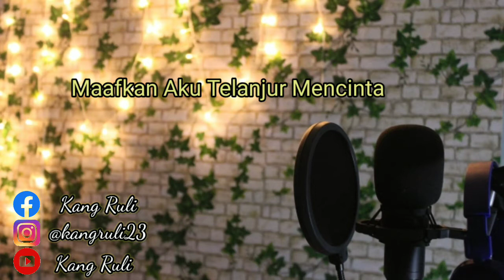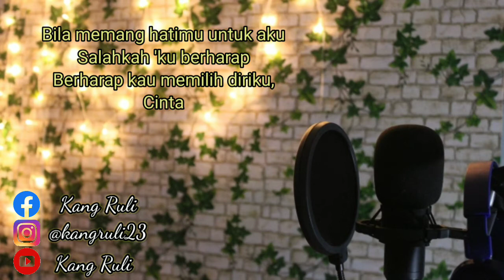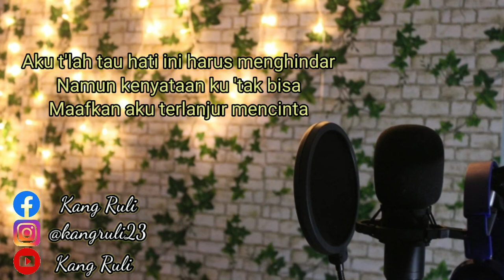Tiara | Lyodra | Ziva | Maafkan Aku TerlanjurMencinta - Cover Kang Ruli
Hai Friends...
kali ini saya mau cover lagunya mereka nih tiara maafkanaku karena ada request an..

so jangan lupa buat ditonton,like,dan share ke teman teman yang lain ya.
Terima kasih